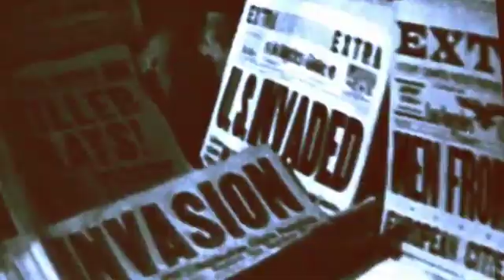Mission to Mars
Martians have invaded Earth in books, movies and comics. But what would happen if humans invaded Mars? Engineer Robert Zubrin wants to find out. He wants to launch a human mission to Mars. Zubrin's mission would be very challenging. Why? Mars is different from Earth. The temperatures are much colder. Everything is frozen. And Mars lacks many resources humans need. Unlike Earth, Mars has no air to breathe. It has no fresh running water. But billions of years ago, Mars might have been warm. It might have had water. Mars might have been a lot like Earth. Therefore, real Martians might have lived there long ago. Zubrin says that makes Mars interesting. If Mars was able to sustain life, then the universe might be full of life! So, he thinks we should go to Mars to search for signs of fossils and microorganisms. Then, maybe we can answer an age-old question: Are we alone in the universe?